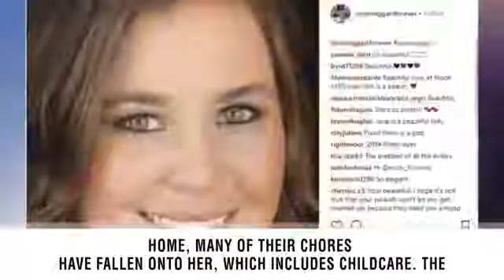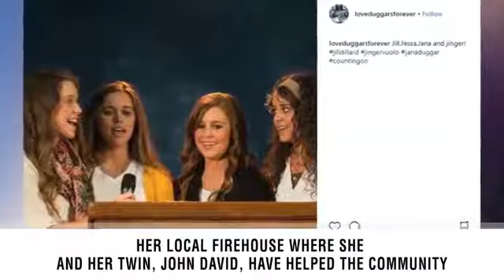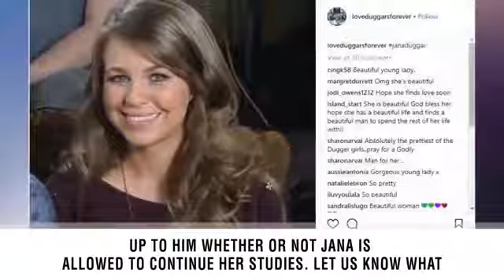Does Jana Duggar Have A Job Outside Of Caring For Her Siblings?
Fans have become curious as to whether to eldest Duggar daughter has a life outside of caring for her siblings. Jana Duggar, the eldest Duggar daughter, is known to critics of the mega-family as “Cinderella Duggar.” This is because many have seen her take over the duties of caring for the younger children, which they feel should be handled by Michelle herself